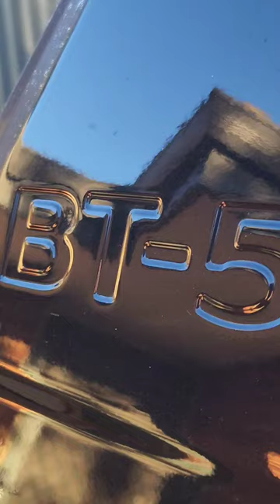The New Mazda BT 50 SP 4wd Ute. The Adventure Begins.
@Venturing Aussies